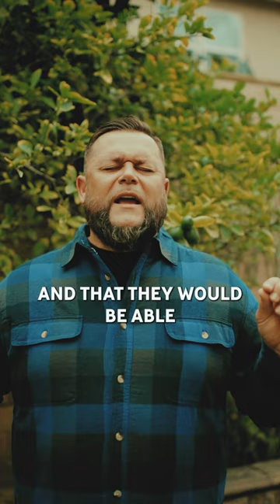A PRAYER FOR PEACE AND STABILITY ❤️🙏🏼